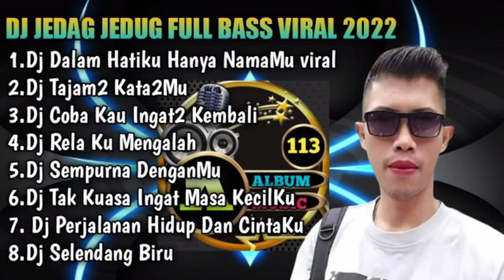DJ DALAM HATIKU HANYA NAMAMU DANGDUT JEDAG JEDUG FULL BASS NONSTOP VIRAL TIKTOK TERBARU 2022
DJ DALAM HATIKU HANYA NAMAMU  DJ REMIX FULL ALBUM TERBARU 2022

THANKS YOU ALL SUPPORT TEMAN-TEMAN

Playlist ABANG DJ